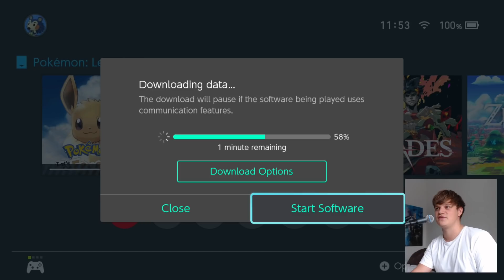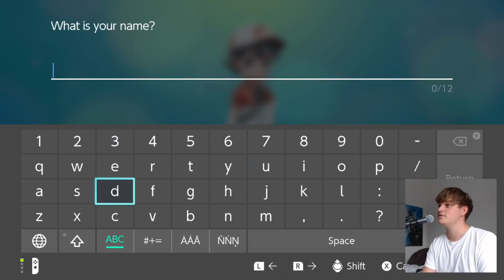Starten på et KÆMPE eventyr! - Pokemon: Let's Go Eevee - Ep 1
Efter LAAAAAAANG tid, kan jeg nu optage konsol spil. Vi starter ud med et mega fedt spil. Nemlig Pokemon Lets Go Eevee. Amanda har Pikachu, så jeg valgte selvfølgelig det modsatte :D Twitch